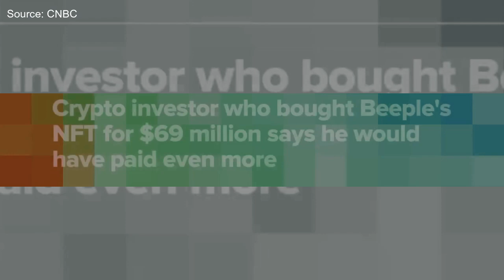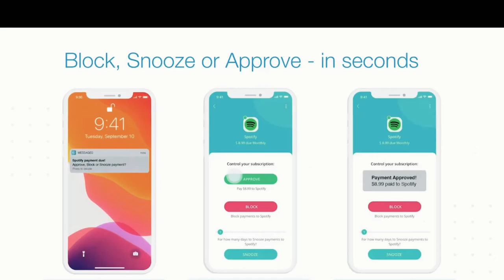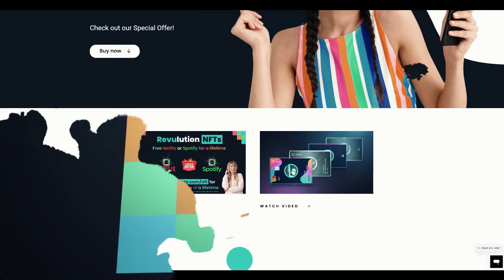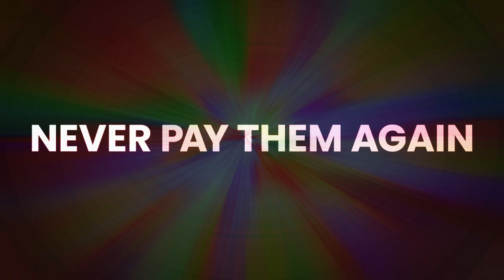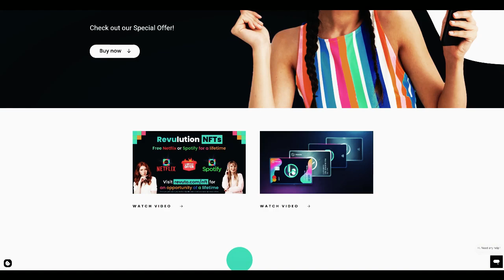Will NFT give you FREE SPOTIFY or NETFLIX for LIFE? REVUTO Announces Limited Edition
Revuto Your subscriptions.Your money.Your decision.

Block, Snooze, or Approve any subscription payment with Revuto Virtual Debit Cards to protect your money.

The control is in your hands - just like the money in your pocket. If a service provider tries to charge your credit card, you’ll get a notification allowing you to Block, Snooze or Approve the payment.
You don’t feel like paying anymore or need a break to save some money? No problem! You can Block or Snooze a payment for a couple of days without unsubscribing from the service.
Control your subscriptions and leverage recurring payments with your debit/credit card, crypto or DeFi services. When paying with a personal debit/credit card or crypto, get cashback and referral rewards in REVU tokens to save more money.

✨ Nexo Crypto, best TrustPilot rating (get $25 worth of Bitcoin, after top up $100 or more, register)

✨ Nas Academy (One stop academy to learn the skills of the future)